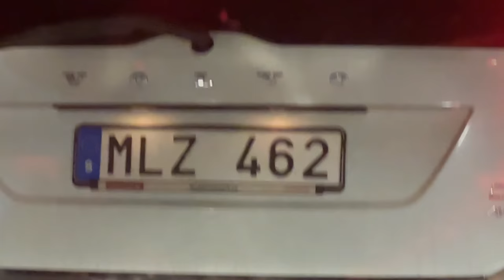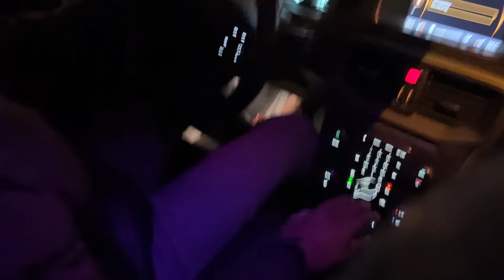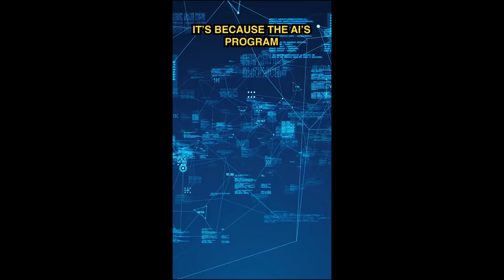Amazing Chinese/THAI food with a friend. For The First Time And LOVED IT‼️🔥 @iyambo in Sweden.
Amazing Chinese/THAI food with a friend. For The First Time And LOVED IT‼️🔥 @iyambo a Swedish YouTuber. @iyambodavidsson